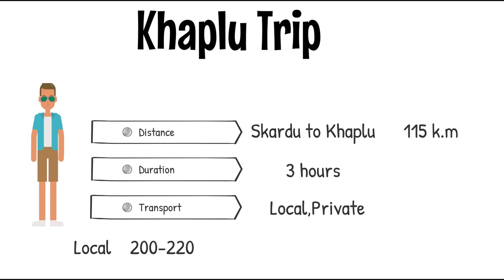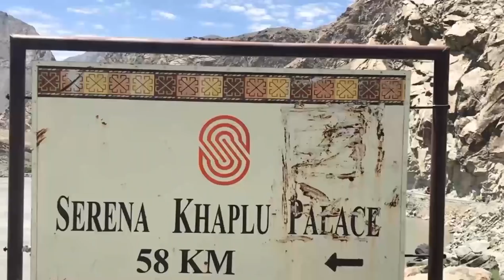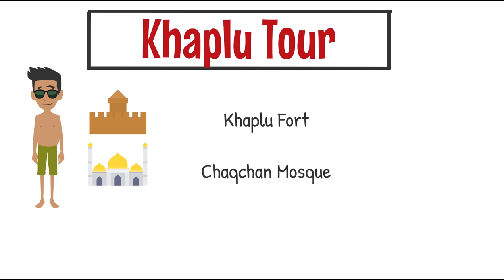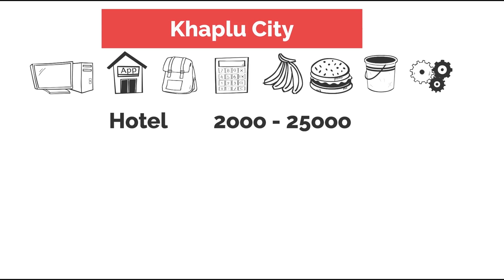Khaplu Palace & Chaqchan Mosque | Saling Valley | Gilgit Baltistan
This episode of 'Dreamland Skardu' series will take you to the capital city of Ghnache region, Khaplu city, historical Chaqchan Mosque and the place where the residents of Skardu themselves go for picnic: Saling Valley. I always wanted to visit see such a place and it was a real breathtaking beauty. The serenity of Saling Valley is spell bounding and enchanting. Khaplu palace also offers rich experience. The feeling in Chaqchan Mosque is beyond description.

Skardu to Khaplu
Distance: 115 km
Transport: All Kinds
Travel Time: 3 Hours
Fare: Private Car  PKR 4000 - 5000 / Local Hiace or Coaster PKR 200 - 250
Cellular Coverage: Available in city area
Lodging: Available
Food: Hotels and Restaurants
Note: PKR 300 per person entry fee of Khaplu Palace
Attractions: Khaplu Palace, Chaqchan Mosque, Mashabrum View Point

Khaplu to Saling Valley
Distance: 18 km
Transport: All Kinds
Travel Time: 1 Hour
Cellular Coverage: Not Available
Lodging: Not Available
Food: Only 1 Restaurant & 1 Snack Shop
Attractions: Saling Valley, Saling Bridge , Haldi Cones View , Shyong River, Hanging Bridge